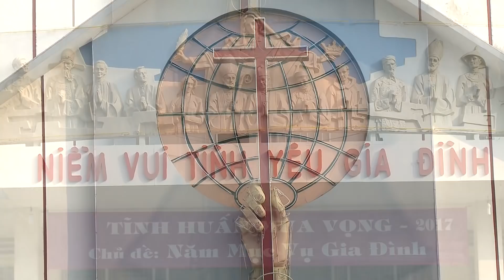Thụ Tinh Trong Ống Nghiệm có tội hay không Cha - Đồng Hành Cùng Gia Đình Trẻ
Thụ Tinh Trong Ống Nghiệm có tội hay không Cha - Đồng Hành Cùng Gia Đình Trẻ - Đức Cha Luy Nguyễn Anh Tuấn chia sẻ tại Giáo xứ Tân Hương TGP Sài Gòn.